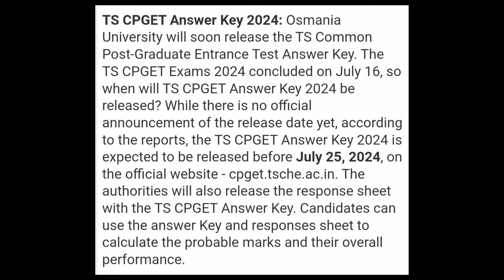TS CPGET Final Answer Key 2024 | How To Check TS CPGET Answer Key 2024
TS CPGET Final Answer Key 2024 | How To Check TS CPGET Final Answer Key 2024